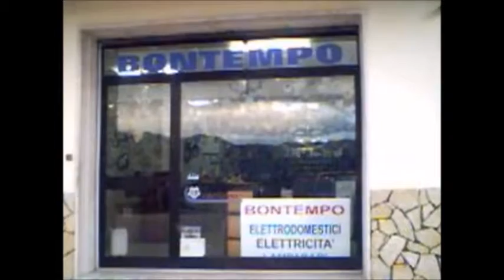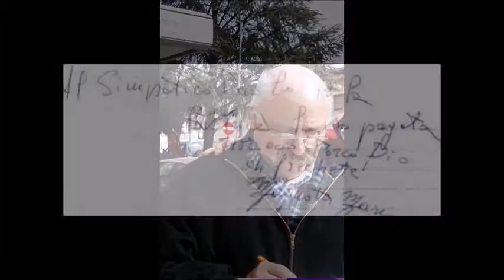Mario Magnotta - Dance Floor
Mario Magnotta Music
Il famosissimo scherzo telefonico della lavatrice fatta negli anni ottanta a Mario Magnotta: il personaggio del piu' grande scherzo telefonico della storia. Visitate per immergervi nella legenda Magnottiana!